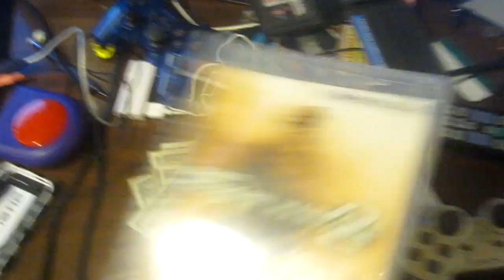Story of a girl COD parody Story of a Queer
I put a lot of effort into this one guys... at least 8 hours worth of work... i rarely ask for this... but could u please drop a like for my hard work!